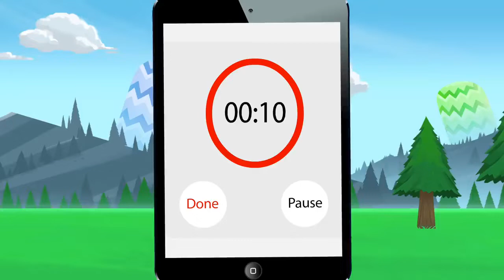Inanimate Insanity II Episode 12 The VEG File